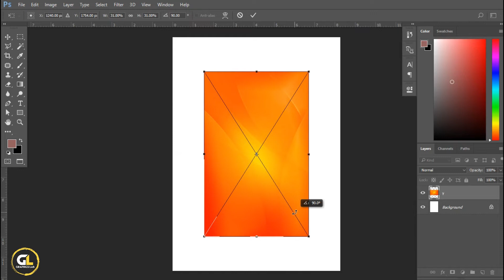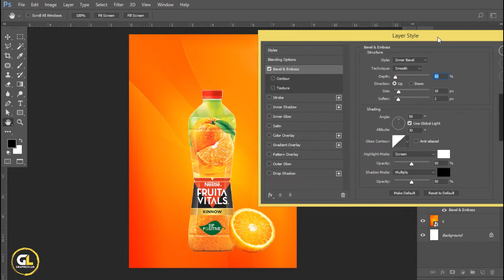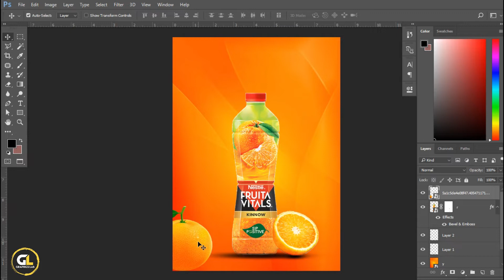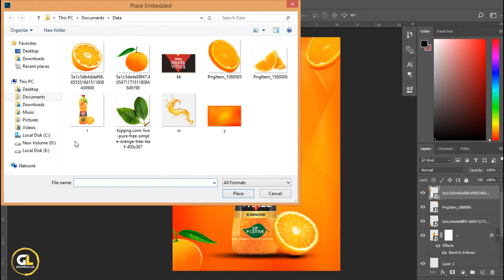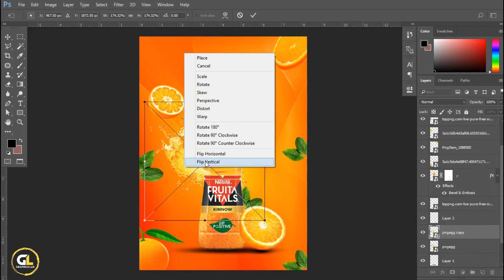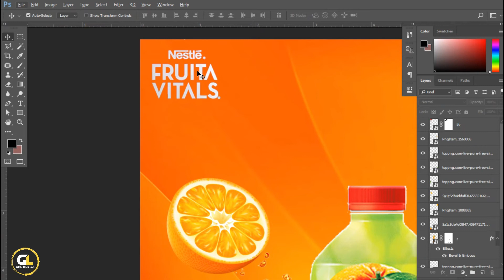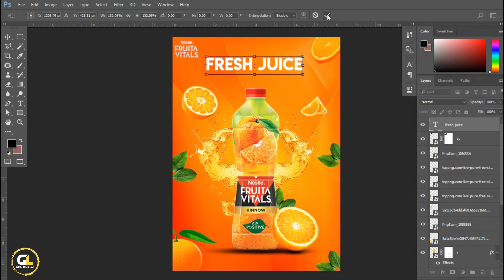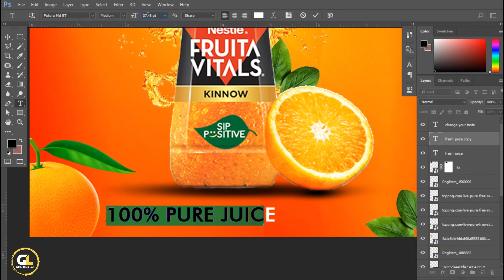How to Create Professional Orange Juice Poster in Adobe Photoshop CC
Hi Guys,
Today we look at how to design a Professional Juice Poster, using my poster designing tips. The tips that I have for you on how to design a poster, all are very relevant and will enable you to design a quality poster. So tune in and watch this tutorial on poster design top tips!
By the end of this tutorial, you will be able to design any kind of Professional Poster and also have complete sense of Design.

So don't skip any part of the video. Try to watch my all amazing tutorials.
If you enjoyed this Tutorial Stay updated to all of my uploads and until next time, design your future today, peace.

Fonts use in tutorial.

Copyright
The work is protected by copyright. This is applied to the video recording of itself as well as all artistic aspects including special protection on the final outcome. Legal steps will have to be taken if copyright is breeched.